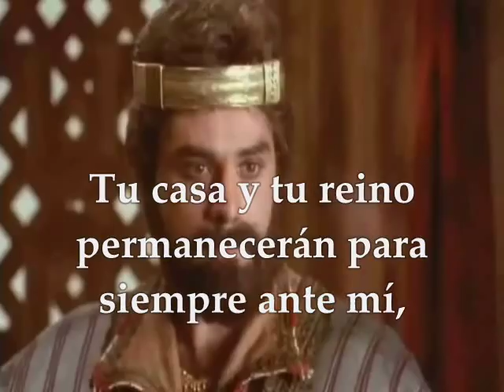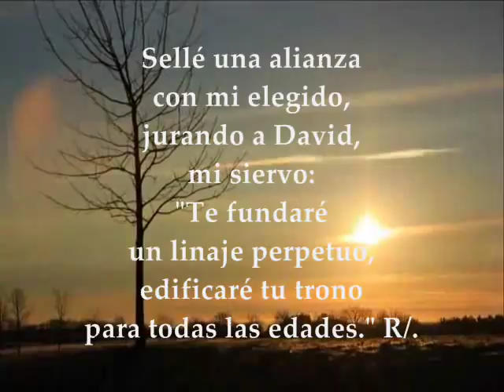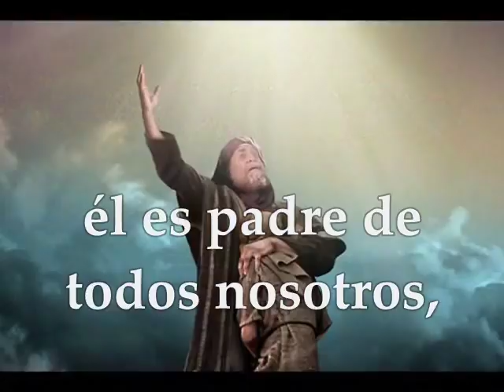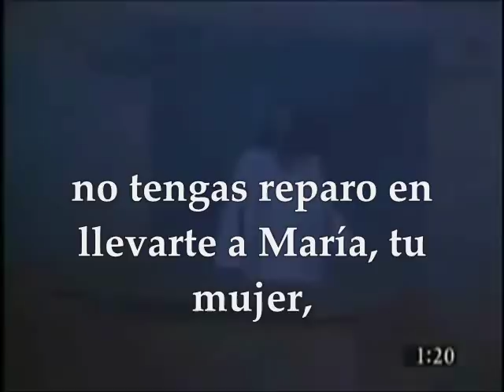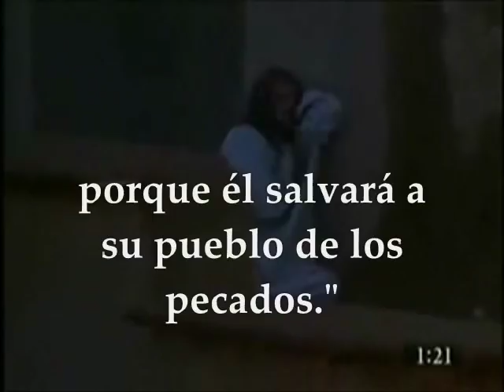Evangelio y lecturas Solemnidad San José esposo de la virgen María Marzo 19 de 2018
Primera Lectura : Del segundo libro de Samuel 7,4-5a.12-14a.16 Salmo 88,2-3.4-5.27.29 R/. Su linaje será perpetuo Segunda Lectura: De la carta del apóstol San Pablo a los Romanos 4,13.16-18 Del Santo Evangelio según San Mateo 1,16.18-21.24ª SOLEMNIDAD DE SAN JOSÉ ESPOSO DE LA VIRGEN MARÍA MARZO 19 DE 2018